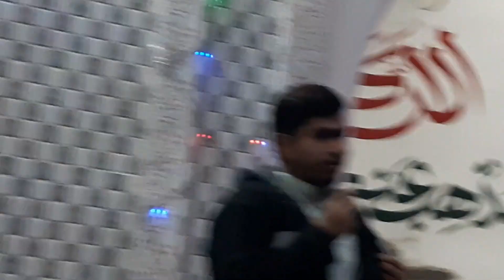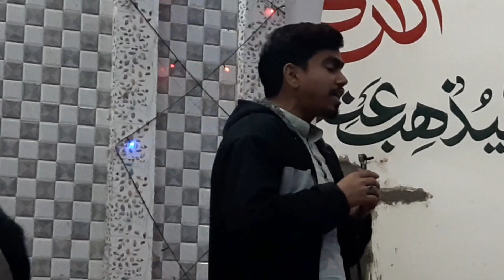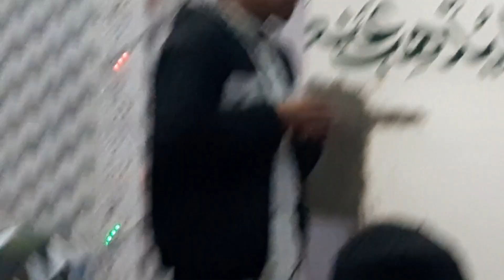MolanaMazahir Hussain Allahbad|Jashne imam Ali Naqi|Ikrotia|Mehfil Ba silsilae viladat imam AliNaqi